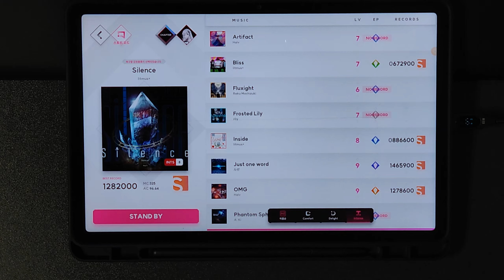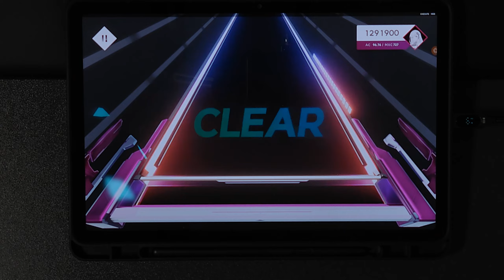[ELLIA CBT] Silence | INTS (8) 96.76%